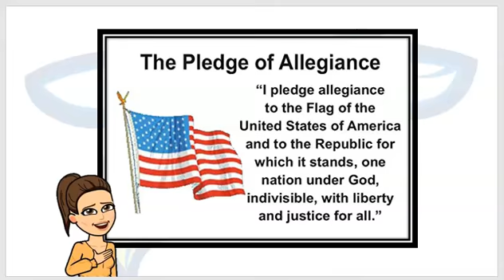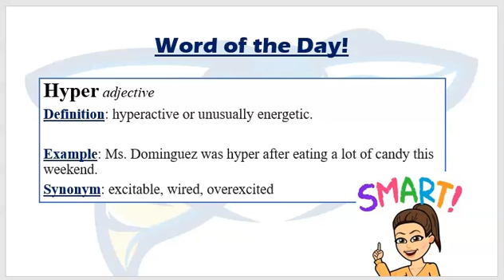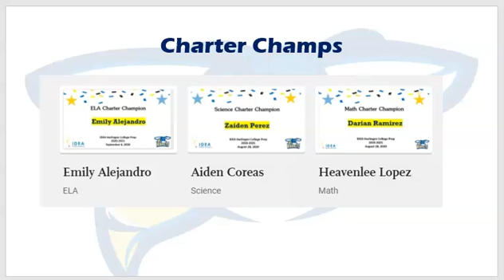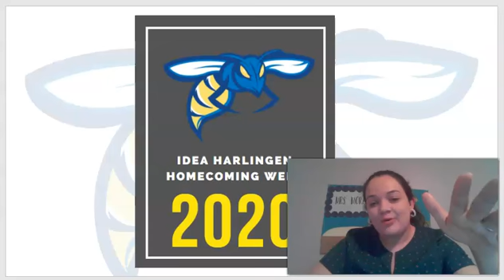IDEA Harlingen's Morning Announcements for Tuesday, September 8th